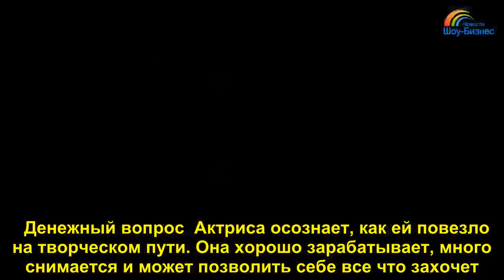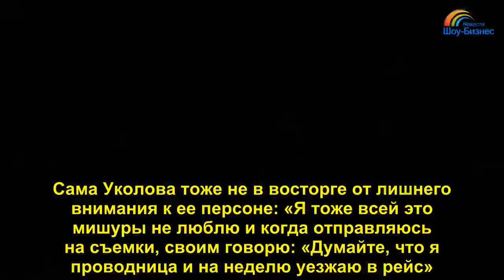Необычная семья Анны Уколовой: вся правда о муже актрисы, с которым она прожила в браке более 17 лет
, Необычная, семьяАнныУколовой, правда, муже, актрисы, которым, прожила, браке, более, #17 , Необычная, семья Анны Уколовой, правда, муже, актрисы, которым, прожила, браке, более, 17 , ,   Анна Уколова — популярная актриса и звезда телесериалов: «Обнимая небо», «Колдовская любовь», «Мама Лора». Успех и популярность она заслужила своими ролями в фильмах «Левиафан», «Географ глобус пропил», «Жить». Но отправным пунктом в ее карьере можно смело считать фильм «Точка» Юрия Мороза. Несмотря на шокирующую роль проститутки, по словам Анны, у нее все же есть табу в профессии: играть голой в театре она бы не хотела. В кино, по ее словам, этот вариант возможен, но только если этого требует искусство. Если это прихоть режиссера — актриса откажется от такого предложения: «Пусть меня считают зажатой, недалекой, пусть говорят, что я из деревни и деревня во мне живет, но я люблю классическое искусство, чистое и красивое». Самый дорогой подарок  Самыми дорогими подарками жизни Анна считает свое рождение, жизнь, встречу своего любимого мужа, а также рождение сыночка. В этом году, 1 сентября, в первый день вступления ребенка во взрослую жизнь, актриса отложила все планы на потом и посвятила весь день важному событию. До этого момента Макар занимался в подготовительном классе в частной школе-саду (московский район Теплый Стан). Уколова была готова отдать все, лишь бы ее сын получил все самое лучшее: «Атмосфера там чудесная, никакого пафоса: добрые и счастливые дети, мудрые воспитатели, директор-фанат своей профессии. Понятно, это платное заведение, но лучше буду сидеть на геркулесе с водой, но мой ребенок получит достойное образование». К счастью, успешная карьера и востребованность ее как профессионала дают все возможности для хорошего заработка.   Денежный вопрос  Актриса осознает, как ей повезло на творческом пути. Она хорошо зарабатывает, много снимается и может позволить себе все что захочет. Анна не привыкла завидовать более успешным коллегам. Так ее учили родители. И все же, конкретных вопросов о заработке она избегает: «В нашей профессии не принято публично обсуждать деньги. Но у интересного режиссера и бесплатно могу сняться, за гонорары не бьюсь. У меня хороший директор, который все решает. А муж и не знает, сколько я зарабатываю».     «Сергей не олигарх…»  Со своим будущим мужем Анна познакомилась еще в 2002 году в ночном клубе. Там она отмечала свой дебют в фильме «Закон». По ее признанию, именно Сергей стал ее первой любовью. Сразу же после знакомства будущий муж остался у нее в гостях и только спустя 5 лет они соединили свои судьбы узами брака. С большой любовью актриса отзывается о своем избраннике. Он любит ее баловать приятными, трогательными сюрпризами. К примеру, как-то раз Сергей подарил сделанный своими руками альбом с полной историей их любви.   Актриса никогда не укоряет его за разницу в их заработках: «У нас общий бюджет, и если кто-то в него приносит больше, не значит, что он лучше или хуже. Мы семья, и этим все сказано». Свободные средства Анна тратит на помощь родным, близким, друзьям и всем нуждающимся: «Могу и чужому человеку помочь, бывают ведь ситуации, когда страждущим обратиться не к кому. Потом и мне когда-нибудь помогут».  Анна приберегла важный совет для своих молодых почитательниц: «Всем девчонкам советую: перед тем, как собираться замуж, хорошенько подумайте — твой ли это человек. Мы с Сергеем пять лет были вместе, прежде чем поженились. Я прикидывала, хочу ли с ним прожить до пенсии, делиться радостью и грустью, и поняла — хочу! Вот тогда и пошли в загс. Сейчас вокруг меня много мужчин-актеров, режиссеров, продюсеров. Смотрю на них и думаю: «Мой — лучше». К слову сказать, вместе они уже 16 лет.   Тихая жизнь маленькой семьи  Почему же семья актрисы необычна? Анна сознается, что ее муж не любит посещать вместе с ней рестораны и тусовки, а сын — бывать в общественных местах. Люди просят сфотографироваться и это смущает скромного парнишку. Семейная жизнь с актрисой не так проста, как кажется на первый взгляд. Сама Уколова тоже не в восторге от лишнего внимания к ее персоне: «Я тоже всей это мишуры не люблю и когда отправляюсь на съемки, своим говорю: «Думайте, что я проводница и на неделю уезжаю в рейс». Да, меня показывают по ТВ. И семья, и родители гордятся. Но звездной болезнью, слава богу, не страдаю».